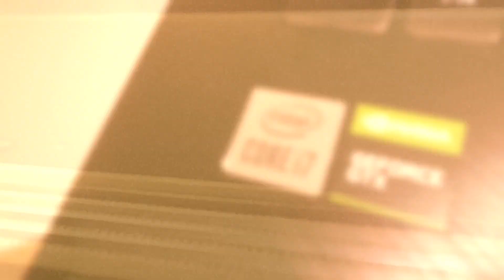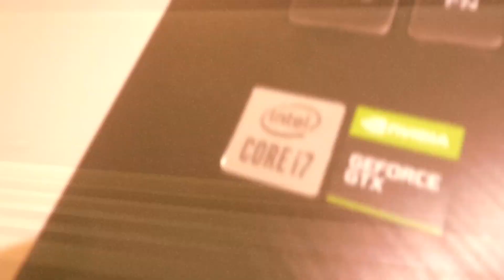COMPREI UM NOTEBOOK DE R$ 18.000,00 - ( ASUS rog strix g15 )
Notebook asus Rog strix g15

Tela 144 hz
Placa gtx 1660 TI
SSD 550

Teclado RGB